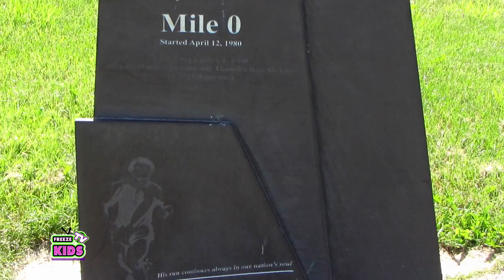Learn How to Draw Terry Fox | Step by Step for Beginners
Learn how to draw Terry Fox step by step for beginners. Join comic artist Freeze as he teaches you how to draw and color a real life Canadian superhero – Terry Fox! So get your drawing tools ready and follow along with our fun and easy step by step guided drawing lesson. This is not just for beginners but for everyone

Freeze is training for the Terry Fox Run this Sunday, Sep 20.  Our Traveling TFox Crew is celebrating 10 years of fundraising and fun!  Our special guest Daisy will teach us about Terry Fox and how your support has helped her personally.

While it is a virtual run – get out and walk, ride or bike to honour Terry’s Marathon of Hope. and ask your friends & family to donate.

Support & join our team!  Daisy, Freeze are part of the Traveling TFox Crew – click on the Sponsor icon, look us up under the Team search.

Video footage property of the Terry Fox Foundation.